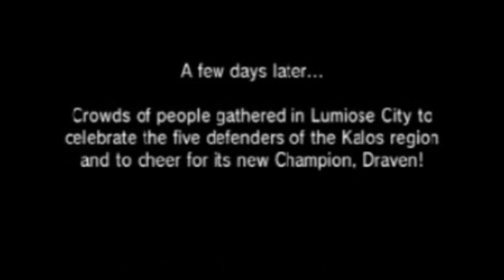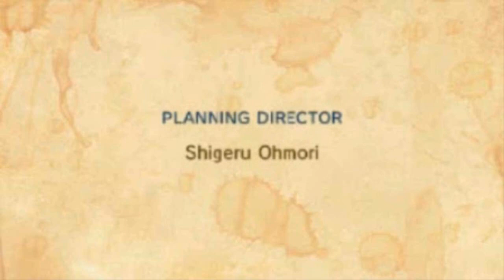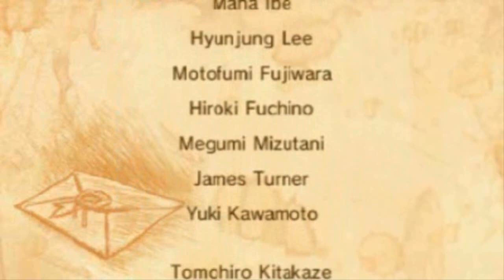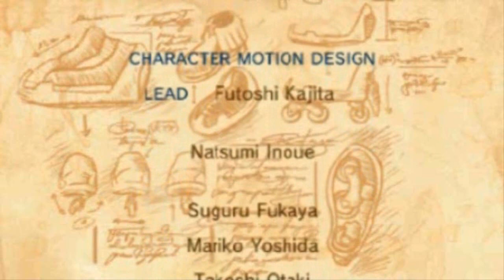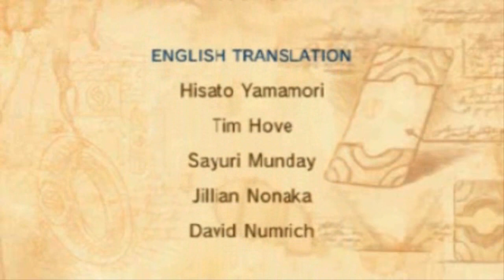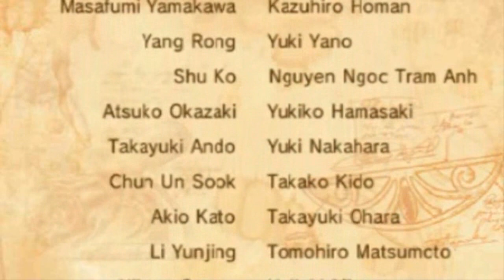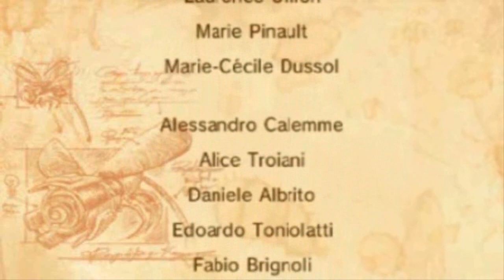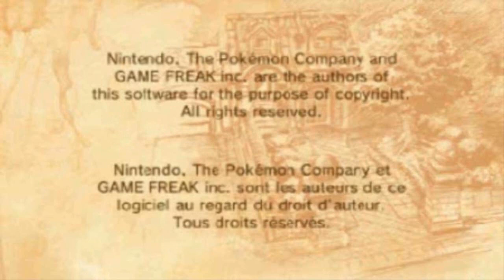Pokemon X Walkthrough Part 51: Championship Style!